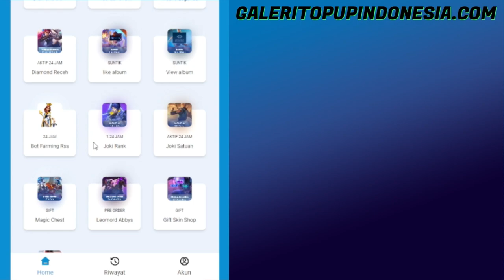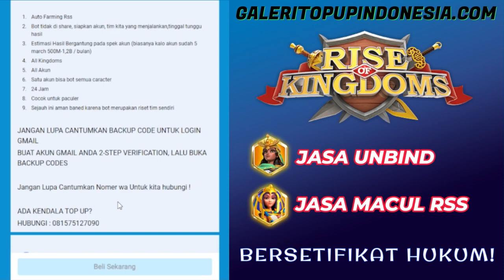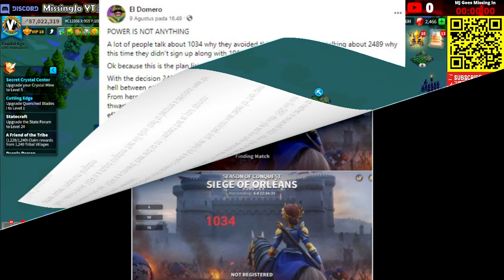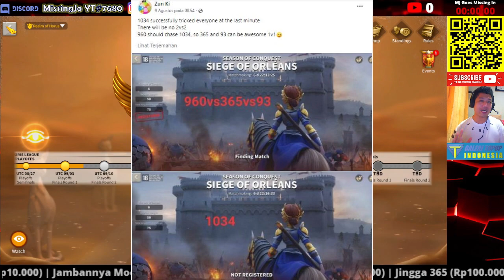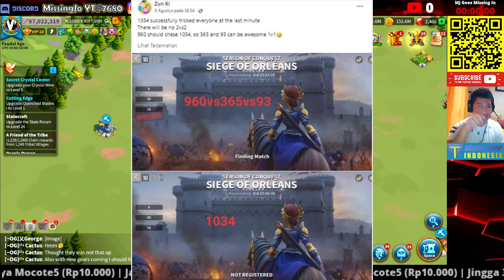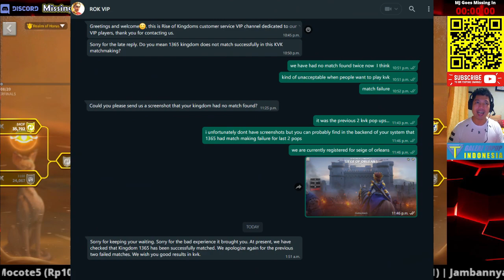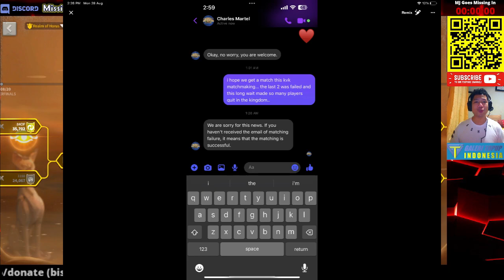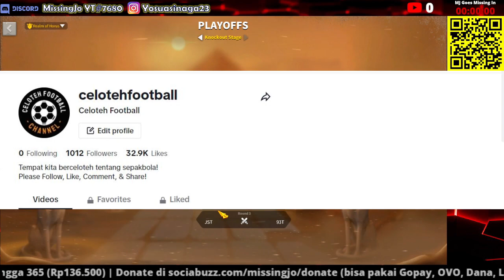Teori Konspirasi 1365 vs 1093 Jilid II! Lilith Sang Pengadil atau Sang Promotor? ROK Indonesia - EP1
Jangan lupa untuk mengunjungi untuk semua kebutuhan game kamu. Mau Top? Unbind? Jasa Macul? galeritopupindonesia solusinya!

Semua dana yang terkumpul akan digunakan untuk mengembangkan channel ini. Terima Kasih Teman-Teman Semua :D

Jangan lupa, jika kalian merasa video ini menghibur kalian, tolong tekan tombol like dan subscribenya ya. Thanks ya teman-teman :D